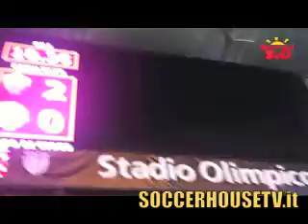BENVENUTI IN SUD - ROMA/LIVORNO - 18 gennaio 2014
'Benvenuti in Sud' video rubrica giallorossa a cura di Malvina Diletti e Valentina Marone. Roma-Livorno del 18 gennaio 2014.